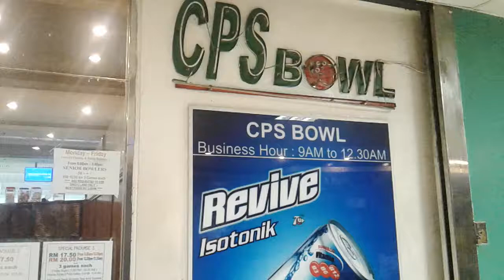CPS BOWLING (SABAH,BORNEO UTARA)